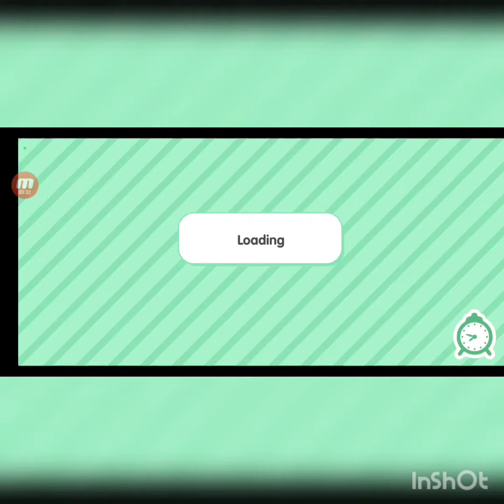טוקה בוקה-העולם של קשת